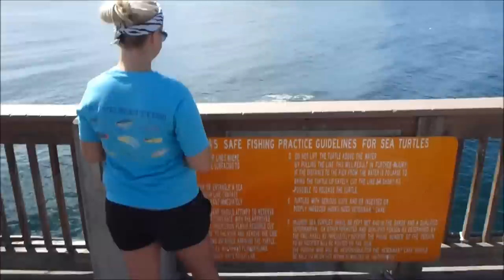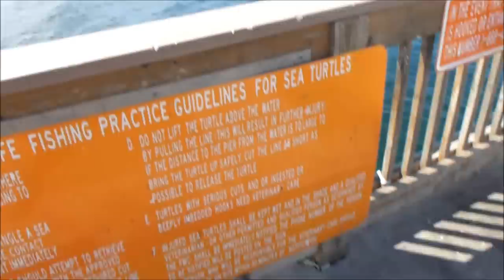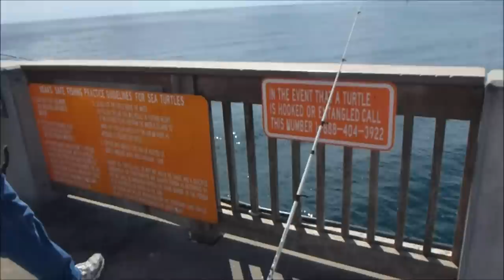Double sailfish hook-up at Russell-Fields pier in Panama City Beach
Great day for sailfish at City pier in Panama City Beach.  Had a bunch of hook-ups and saw many nice sails swimming around the pier.  The video shows one that was fought for an hour then cut off to fight again another day.  You can also see a second one get hooked up near the beginning of the video.  This was my first time fishing off of the gulf coast and I'd never seen a sailfish from a pier, let alone two hooked up at once!

That same day on the pier we saw a bunch of dolphins, giant sea turtles, huge barracuda, and a big hammerhead.